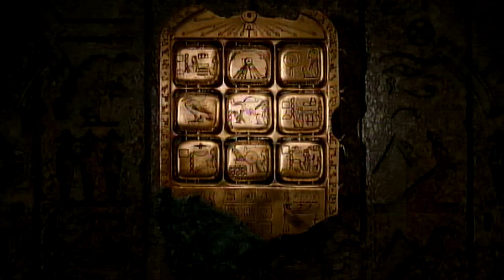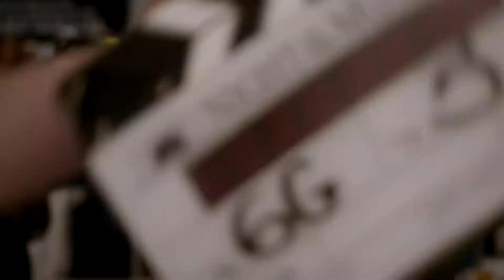Night at the Museum : Secret of the Tomb / Deleted Scenes & Improv, Absurdity, and Cracking Up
There are 2 deleted scenes, the rest of the title is The comedy of Night at the museum. (SOT) this stars Ben Stiller, Robin Williams and Owen Wilson.